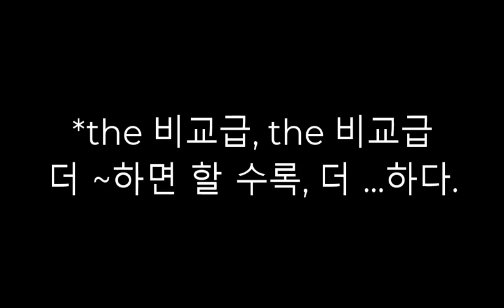fade to the background (1영상1표현) ||룩룩잉글리쉬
▼ ▽영상을 많은 에디팅을 하고, 심혈을 기울여 제작을 하는 과정은 많은 노력과 시간이 걸리게 됩니다. 사실 그부분이 영상을 자주 제작하지 못하게 되는 장애물이 될 수도 있죠. 특히 유투브는 제가 영어교육을 하는데 있어 여러가지 중에 하나가 되고 main 이 아니기때문에 더더욱그렇죠. 그래서 짧은 impact 한 영상 1개만으로 하나의 표현을 정복할 수 있는 2분내의 짧은 영상들은 제가 시간날때마다 만들어서 올리도록 하겠습니다.
오늘은 fade to the background 라는 표현입니다.

 *한국인들, 이중언어 구사자들, 그리고 원어민들이 합작해서 만든 개인과외식 회화교재.

 *100명이상의 미국인들을 직접 인터뷰하고, 미국인 Elliott와 공동제작 했어요.